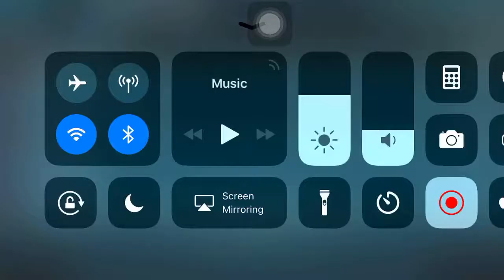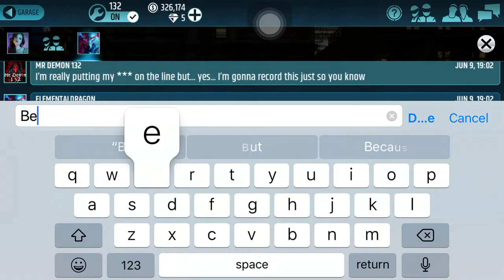Racing Rivals Legit Trades